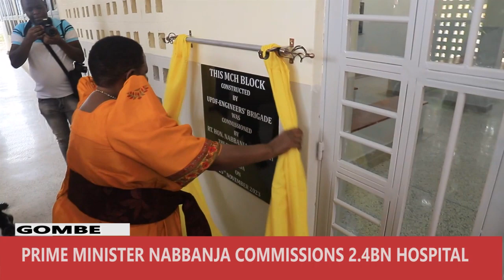PRIME MINISTER NABBANJA COMMISSIONS UGX 2.4BN HOSPITAL IN BUTAMBALA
Ssaabaminisita Robinah Nabbanja agguddewo Eddwaliiro e Gombe okusobola okutumbula ebyobulamu mu kitundu ekyo